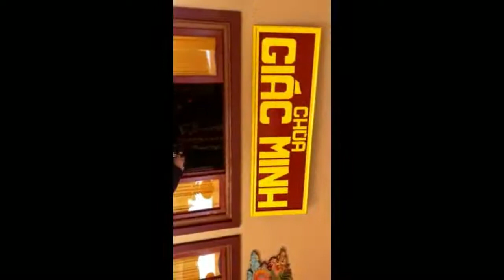Vài nét sơ lược về CHÙA Giác Minh , San Jose , California , Hoa Kỳ